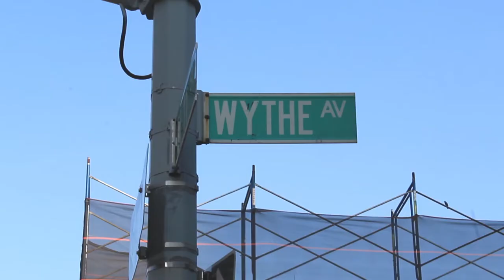FLCL Mural in Brooklyn | FLCL Billboard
Brooklyn was lucky enough to get a hand painted mural to advertise the newest seasons of FLCL! I've been a fan of the show for so long that I just had to go see it.

The mural/billboard can be found on 90 Wythe Ave in Williamsburg, Brooklyn. It will be up until June 17th so make sure to drop by when you can!